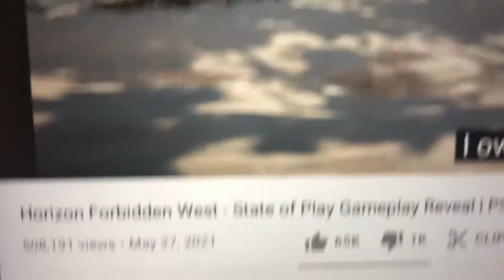May 27, 2021